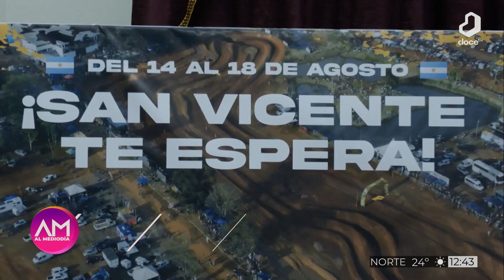AlMediodía: Jeep Fest 2024, cuatro días a pura adrenalina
Habrá competidores de Brasil, Paraguay y Uruguay.